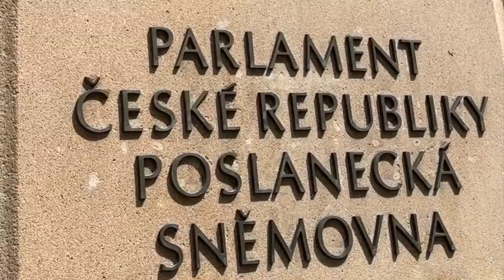Setkání s místopředsedou Poslanecké sněmovny ČR Janem Skopečkem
Včera jsme se s našimi dětmi vydali na cestu do Poslanecké sněmovny, abychom se podívali, jak vypadá budova, ve které se řeší nejpalčivější otázky a rozhoduje se o důležitých věcech. Ve sněmovně nás přivítal zástupce Městské části Praha 3, Mgr. Filip Nekola MBA, který nás provázel po celou dobu naší návštěvy. Naše děti se také setkaly s panem místopředsedou Janem Skopečkem, kterému zazpívaly českou hymnu a poděkovaly mu za srdečné přijetí, jak v Poslanecké sněmovně, tak za podporu a pomoc České republiky.

Během naší exkurze do Poslanecké sněmovny děti zazpívaly českou hymnu, vyjádřily své nadšení a byly velmi dojaté. Viděly, kde poslanci debatují a hlasují o zákonech a měly možnost položit otázky panu místopředsedovi Skopečkovi. Byly ohromeny tím, že mohly prozkoumat tak důležitou instituci a vidět místo, kde vznikají rozhodnutí ovlivňující naši zemi.

Tato zkušenost byla pro naše děti velmi obohacující a inspirativní. Učily se o demokracii, občanské odpovědnosti a významu angažovanosti ve veřejných záležitostech. Jsme pyšní, že jsme mohli navštívit tak prestižní instituci a vyjádřit naši vděčnost panu místopředsedovi Skopečkovi za jeho čas a vstřícnost.

Вчора ми з дітьми відвідали Палату депутатів, щоб побачити, як виглядає будівля, де вирішуються найактуальніші питання і приймаються важливі рішення. У Палаті депутатів нас зустрів представник муніципального району Прага 3, магістр Filip Nekola MBA, який супроводжував нас під час екскурсії. Наші діти також зустрілися з паном Janem Skopečkem, віце-спікером, якому заспівали гімн Чехії та подякували за теплий прийом, як в Палаті депутатів, так і за підтримку та допомогу Чеської Республіки.

Під час нашої екскурсії до Палати депутатів діти співали гімн Чехії, висловлювали свій ентузіазм і були дуже зворушені. Вони побачили, як депутати обговорюють і голосують за законопроекти, і мали можливість поставити запитання віце-спікеру Skopečkovi. Вони були вражені тим, що змогли дослідити таку важливу інституцію і побачити місце, де приймаються рішення, що впливають на нашу країну.

Цей досвід був дуже збагачуючим і надихаючим для наших дітей. Вони дізналися про демократію, громадянську відповідальність та важливість участі у суспільних справах. Ми пишаємося тим, що змогли відвідати таку престижну установу, і висловлюємо подяку віце-президенту Skopečkovi за його час і допомогу.